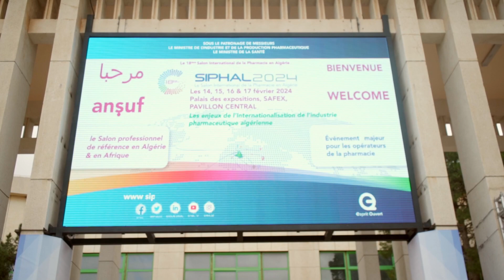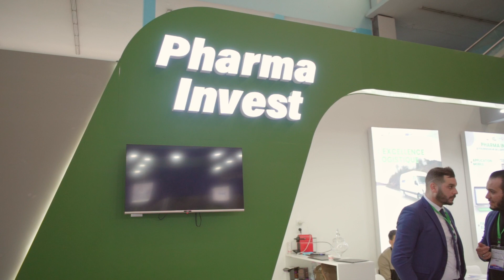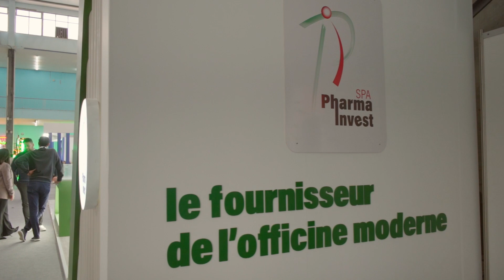Siphal 2024 Algiers